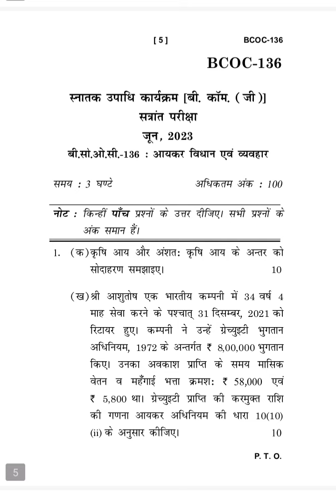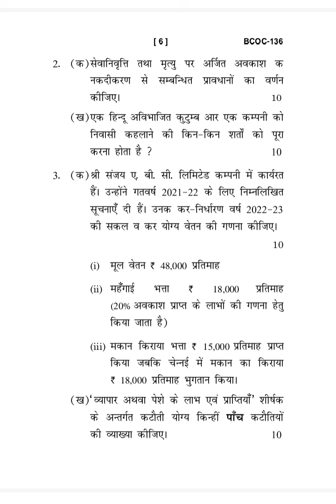BCOC-136 JUNE-2023 QUESTION PAPER IGNOU